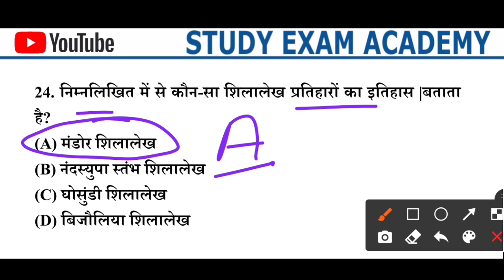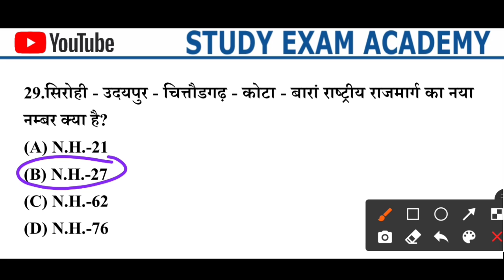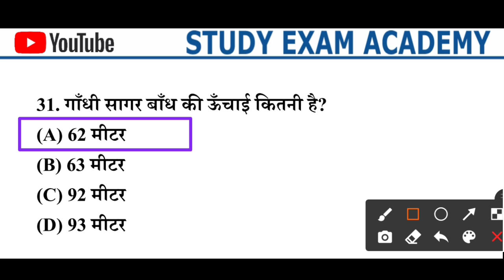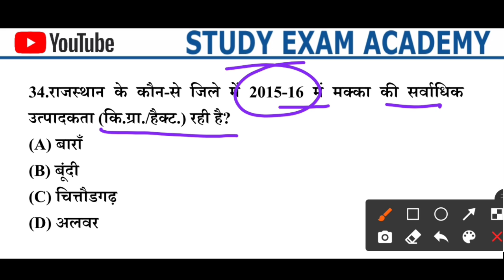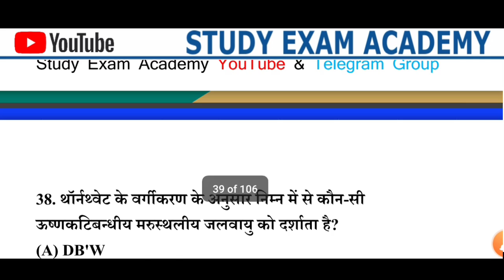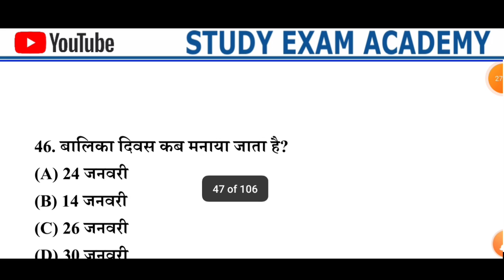राजस्थान पुलिस कांस्टेबल पेपर 2022,हू-ब-हू परीक्षा आधारित पेपर, Mahila Bal Apradh Questions,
Rajasthan Police Constable Test Series GK, Raj Police Exam Date Today News, Rajasthan GK,Gk Test Series, Mahila Bal Apradh Questions, Computer Class Live,